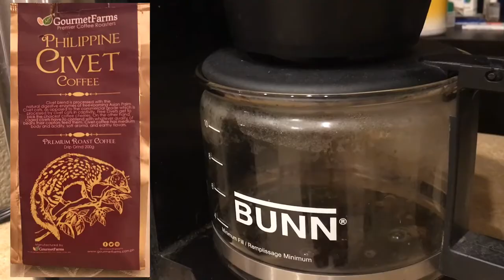Civet Cat Coffee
Filipina & American try Civet Cat coffee from the Philippines.

V3